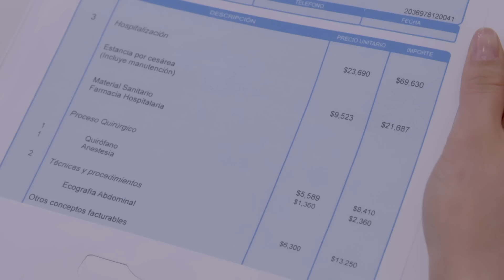Apolo está a punto de quedarse sin su esposa y su bebé | La Rosa de Guadalupe 4/4 | Un hombre...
Mimí comprende que Apolo cayó en la desesperación e hizo lo que estaba a su alcance para que su hijo estuviera bien.